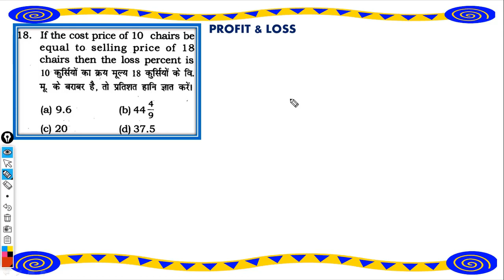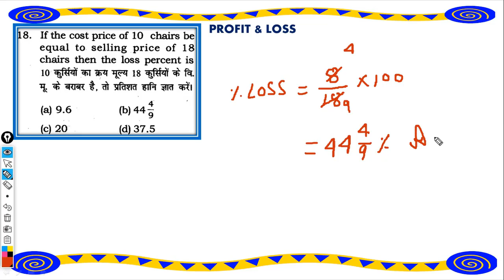Profit and Loss Tricks For Bank PO and SSC CGL 2018 In Hindi 18 Non stop DIGITALS CLASS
Profit and Loss Topic is very important for almost every competitive exam like Bank PO , SSC CGL, CAT, CSAT. By traditional method it becomes very lengthy and complex to solve different kinds of problem based on Profit and Loss. In this video I am discussing the smart approach to solve Profit and Loss Problem and it will take hardly 20 sec. /2019